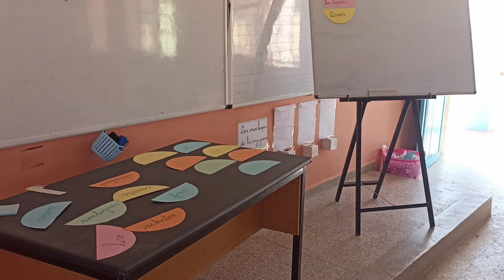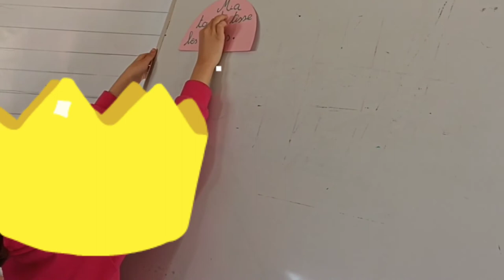سلسلة الأنشطة الإعتيادية(lecture):jeu de disques